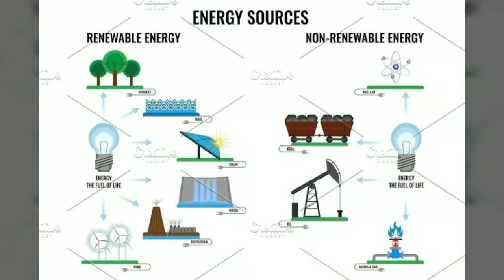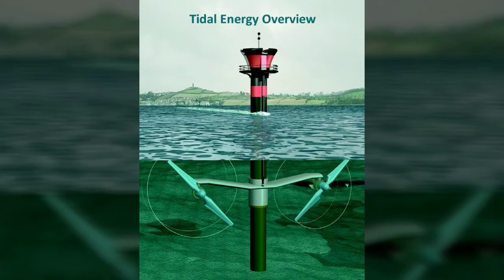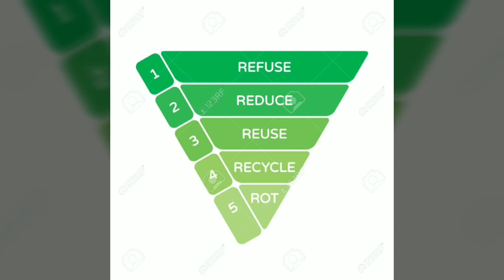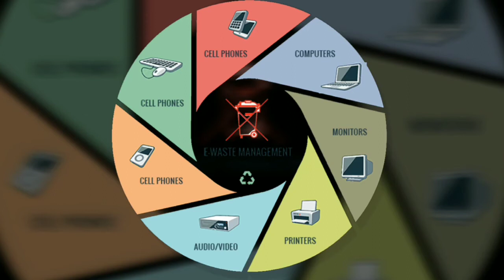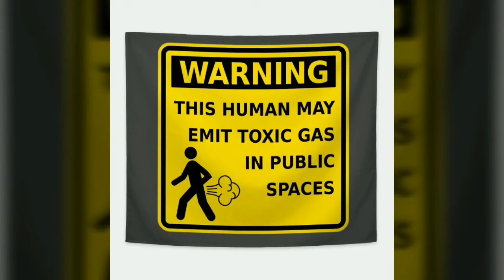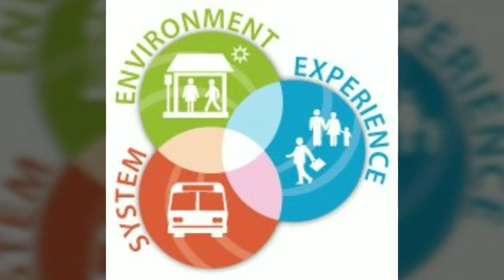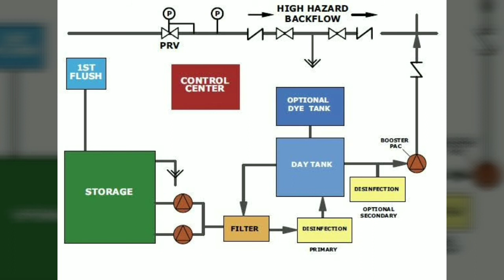ECOWATCH-"R" YOU READY?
maharashtra ecowatch-ryouready